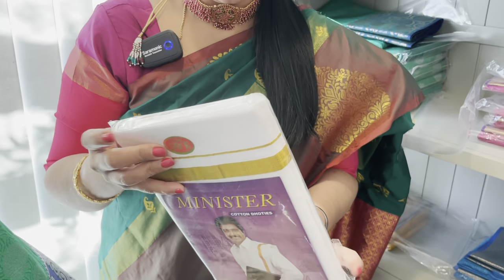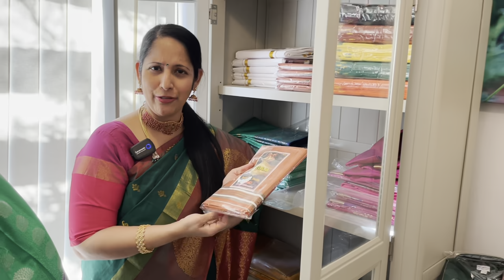பட்டு பாவாடை வேட்டி சட்டை குழந்தைகளுக்கு தீபாவளி ஷாப்பிங் Diwali shopping kids | Anitha Anand Tamil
For delivery in Europe, additional 15£delivery charges applicable.

In UK, after Oct 29th, 5£ shipping charge

In Middle East countries like Dubai, Qatar, 20£ delivery charges applicable

Diwali online shopping | for UK children shirts dhoties pavadai sattai | Next day delivery Royal Mail Free delivery anywhere in UK until Oct 29th

Beautiful pattu pavadai sattai from Elampillai

Kids dresses Diwali shopping

Frocks, dhotis, shirts, skirts all at one place.